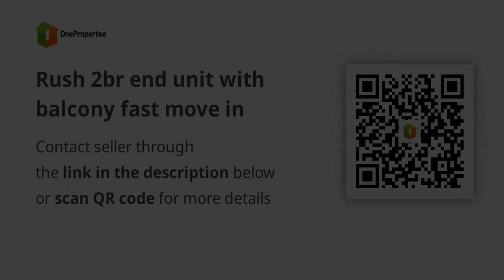Rush 2br end unit with balcony fast move in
Condominium/Apartment Type: Residential Condominium
Number of Bedrooms: 2
Number of Bathrooms: 1
Unit Size in sqm: 38.68 sqm.